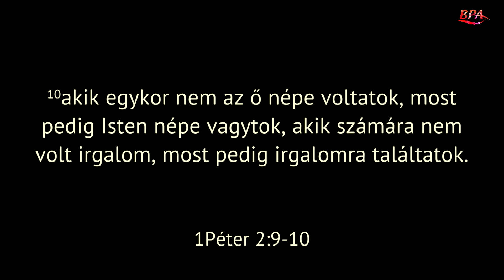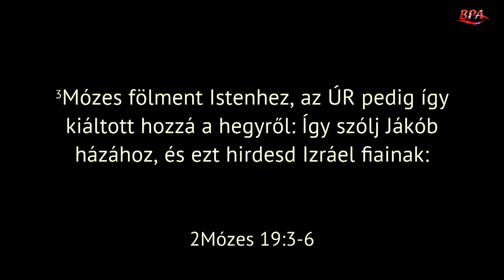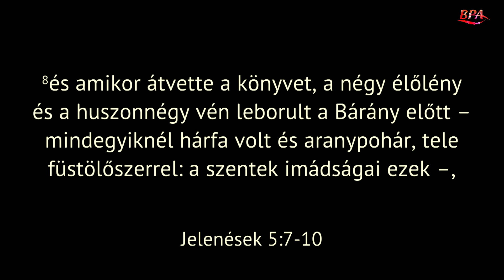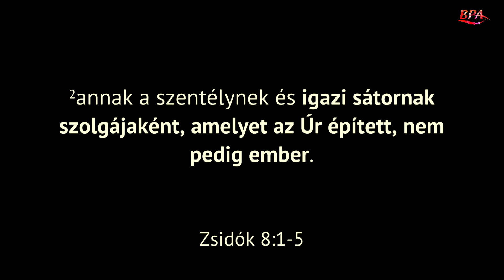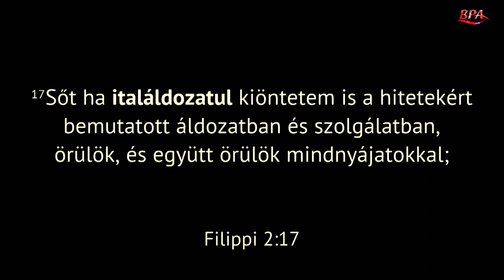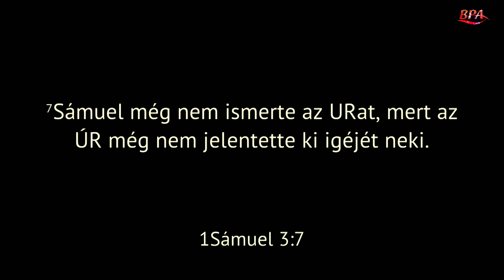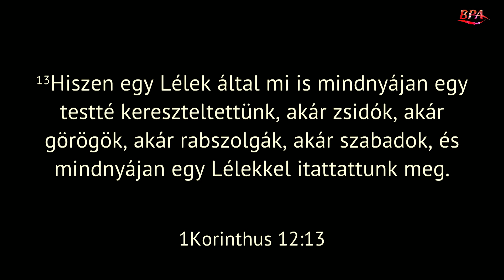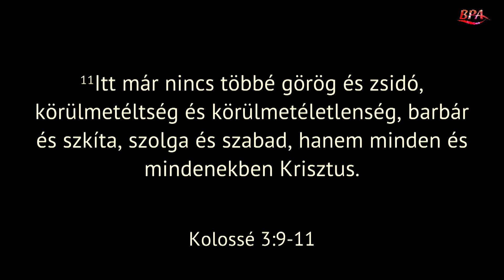Görbicz Tamás: A szent nép kezdete (Péter evangéliuma 6)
Választott nemzettség, királyi papság, szent nemzet, megváltott nép - mit takarnak ezek a kifejezések és kikre vonatkoznak?

Támogathatsz minket adód 1%+1%-ának felajánlásával!
A BpA technikai száma: 0664
Az Oázis 2000 Alapítvány adószáma: 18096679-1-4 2
Itt tudod támogatni, hogy még több és még jobb minőségű tartalmat tudjunk gyártani